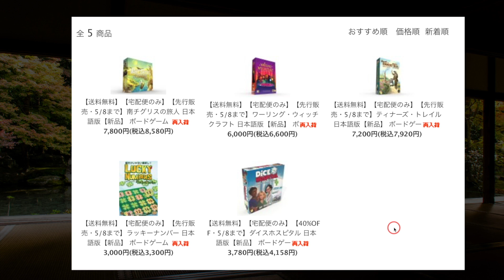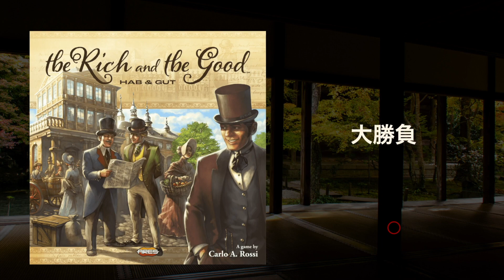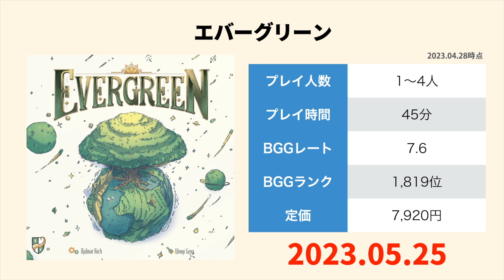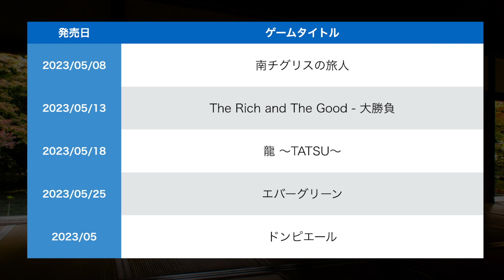「2023年05月国内新作お勧め」5月頃にリリースされるゲームのなかから気になるものをピックアップしました / TGG ボードゲーム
ボードゲームの魅力や特徴が伝わればと思い動画をお届けしています。